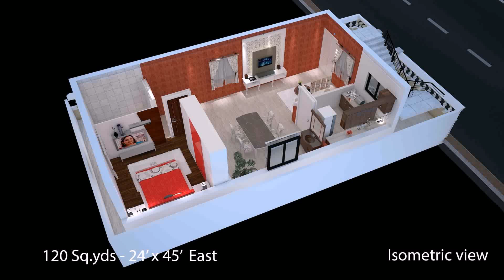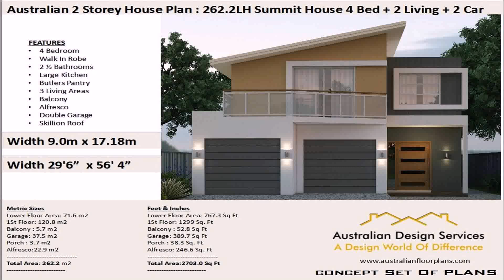120 Square Feet House Design